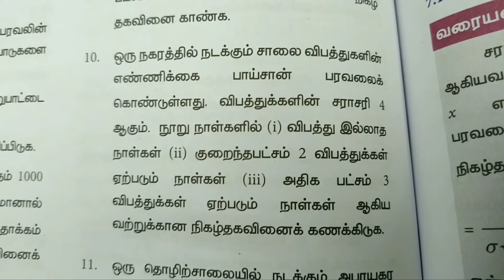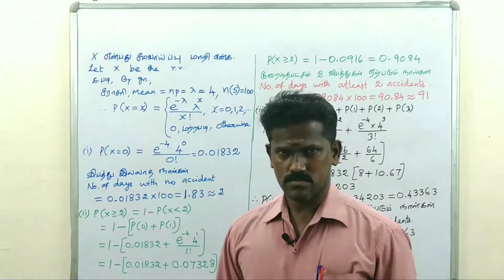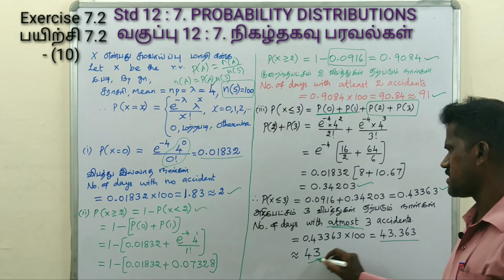12th BM CHAPTER 7 - POISSON DISTRIBUTION - Exercise 7.2 - (10)